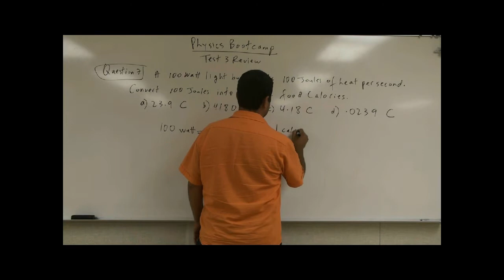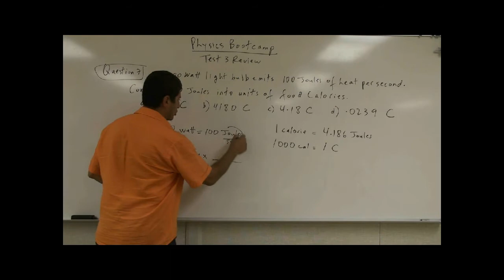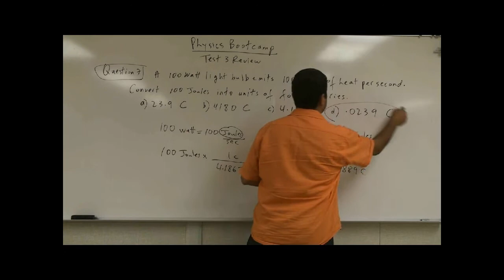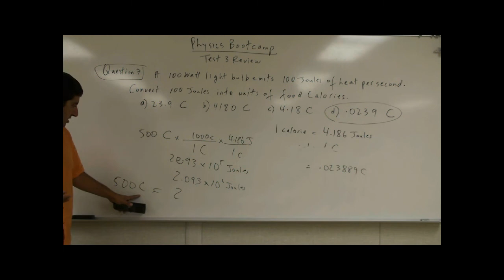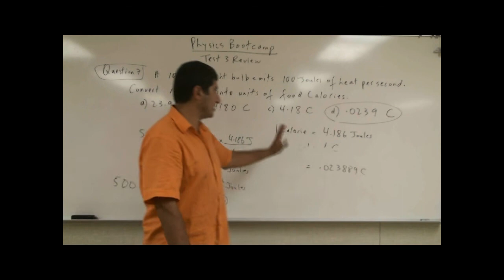PhysicsBootcampTest3ReviewQ7(Units of Thermal Energy).avi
This video is part of the Physics Bootcamp series. It covers the seventh question of the third review test for this course.
A 100 watt light bulb emits 100 joules of heat energy each second.  Convert 100 joules into units of Food Calories.  a)  23.9 Calories   b) 4180 Calories   c) 4.18 Calories
d) .0239 Calories